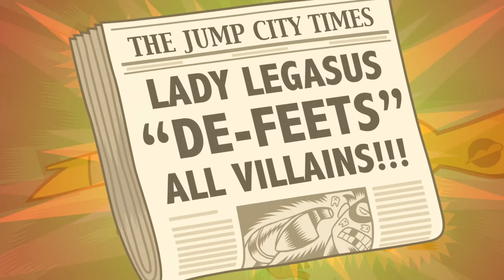Teen Titans Go! in Italiano | Lasciare i Titans | DC Kids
Far parte dei Titans non è facile! Richiede impegno, forza e amicizia. Riusciranno tutti ad avere ognuna di queste qualità?